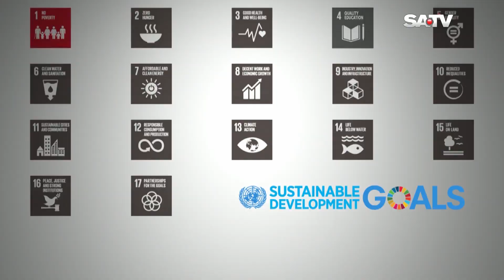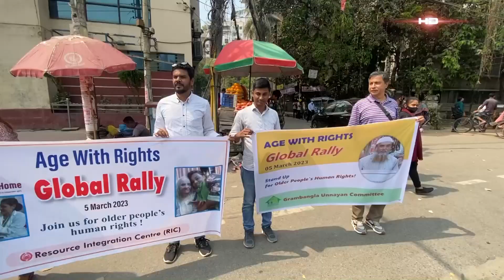এক বছরে ইউরোপে নাগরিকত্ব পেলেন ৮৯০০ বাংলাদেশি | PROBASH NEWS | SATV NEWS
SATV Location:
Bangladesh